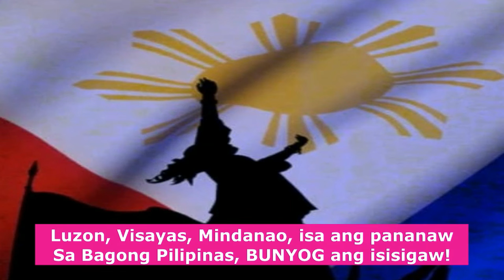EKSKLUSIBONG PANAYAM KAY EX-SENATE PRES MIGZ ZUBIRI HINGGIL SA KANYANG DAHILAN NG AGARANG PAGBIBITIW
PANOORIN ANG EKSKLUSIBONG PANAYAM KAY EX-SEN PRES. MIGZ ZUBIRI HINGGIL SA KANYANG DAHILAN NG AGARANG PAGBIBITIW AT SALOOBIN SA NANGYARING RIGODON SA MATAAS NA KAPULUNGAN